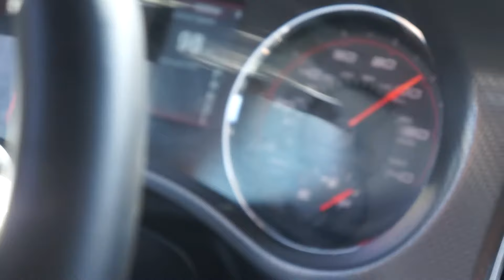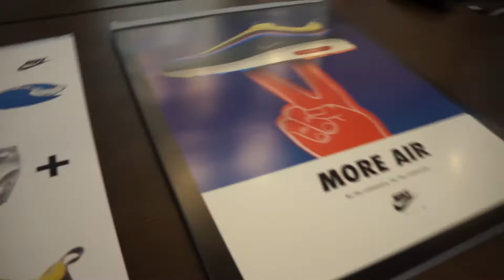SAINT ALFRED SEAN WOTHERSPOON 1/97 AIR MAX RAFFLE VLOG: #2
VLOG2018: #2

Raffle day at St Alfred in Chicago for the 1/97 Sean Wotherspoon.

St Alfred
1531 N Milwaukee Ave, Chicago, IL 60622

Fat Tiger Workshop
836 N Milwaukee Ave, Chicago, IL 60642